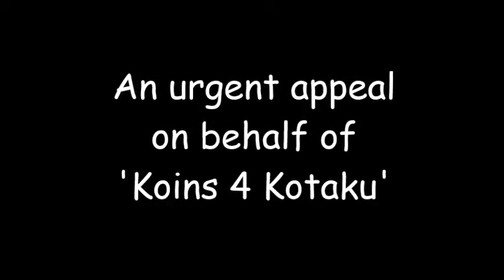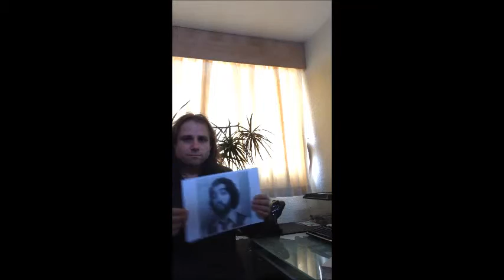An urgent appeal on behalf of 'Koins 4 Kotaku'